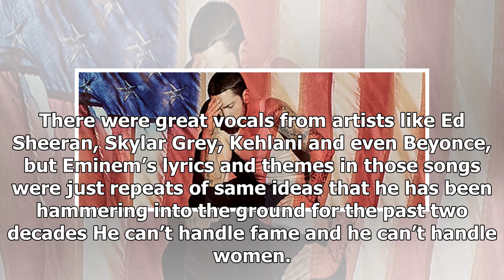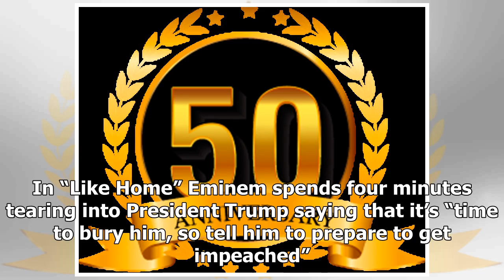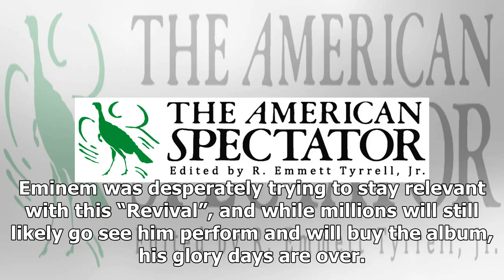The recovery could not resuscitate the dying career of eminem - HOT NEWS TNC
⚫️ Follow HOT NEWS TNC Time in :
 - G+:
-TW:
# HOTNEWSTNCTime